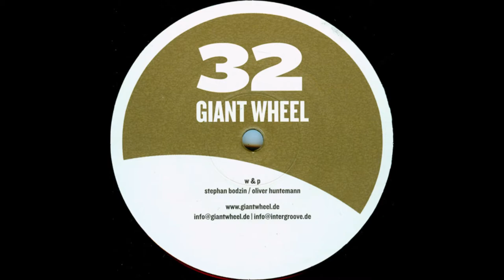H-Man - Manga (Thomas Schumacher Mix) [Manga Remixes EP A]